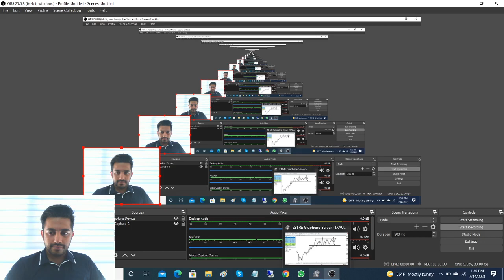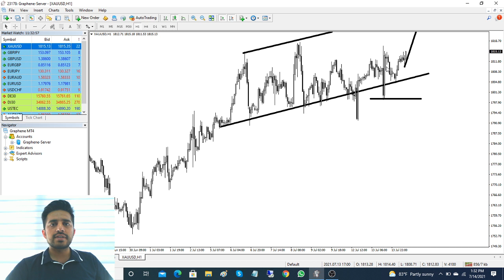XUAUSD Buy Buy Buy .....